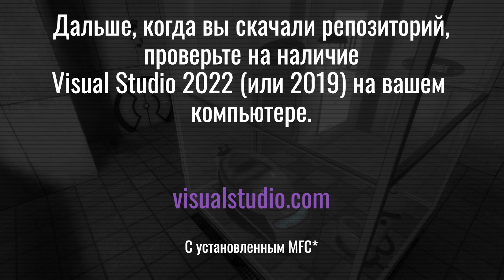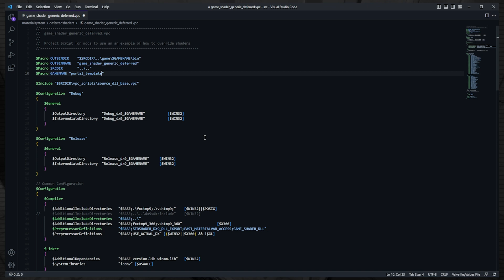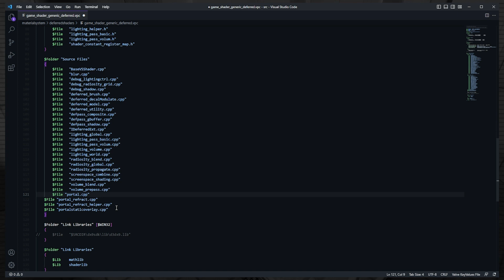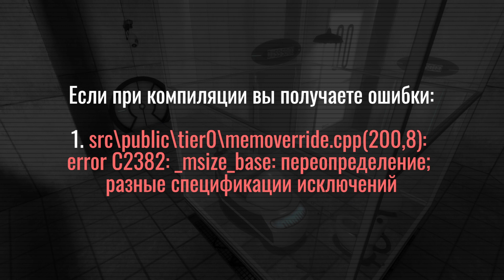Как портировать Deferred в Enhanced Source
В этом туториале я расскажу как заполучить deferred-рендеринг в Enhanced Source (конечно можно не только в нём, но это другая история).

По просьбам людей в комментариях под старыми видео.